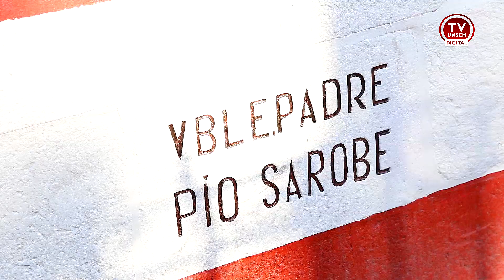UNSCH 2021: TEMPLO DE SAN FRANCISCO DE ASIS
TEMPLO DE SAN FRANCISCO DE ASIS